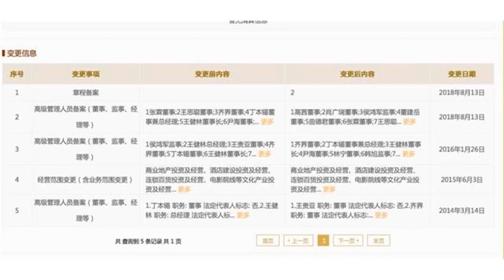万达董事会换血，王健林妻子卸任，此前套现被指内幕交易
万达集团董事会成员调整，原董事尹海、林宁退出董事会，而林宁正是王健林妻子。今年6月，万达电影重组方案曾引发深交所关于“王健林及其配偶林宁是否构成一致行动人”的问询。此次董事会成员变动，不禁让外界担心，两人的婚姻是否“亮红灯”。作者 | 熊颖编辑 | 邢昀大连万达集团股份有限公司变更了董事信息。国家企业信用信息公示系统显示，8月13日，万达集团董事会成员两退四进，由7人变更为9人。原董事尹海、林宁退出董事会，取而代之的是高茜、肖广瑞、董建岳、曲德君四名董事。林宁的另一个身份是王健林妻子。林宁本来一直是王健林“背后的女人”，而2014年开始，林宁对万达的关心逐渐增多。2014年3月14日，林宁的名字出现在了万达董事会成员的名单中，担任董事一职。2015年2月10日、3月17日，林宁分别买入万达电影2万股、1万股，随后于2015年4月8日悉数卖出，获利约70万。由于林宁买入、卖出万达电影股票的时间节点，与万达并购重组的时间极为接近，林宁被媒体质疑涉嫌内幕交易。不过这一说法遭到了万达方面的反驳。2015年7月30日，万达集团及万达院线相关负责人表示：“对于相关媒体质疑，万达方面并不愿意做过多的